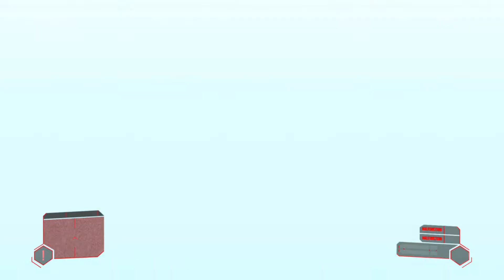Crysis: Remastered (Part 7) - Awakening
The 6th level of Crysis: Remastered.  We now have to get to the mines were the temple and the hostage's are, easy enough